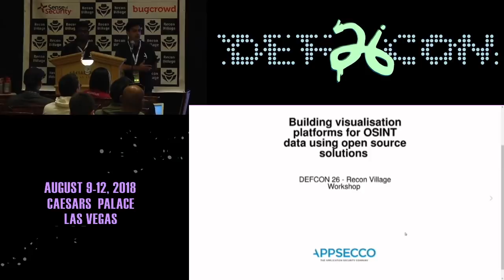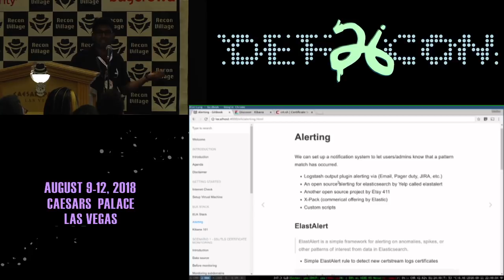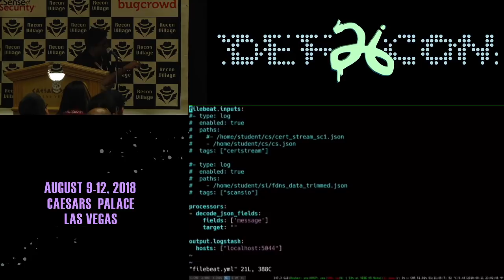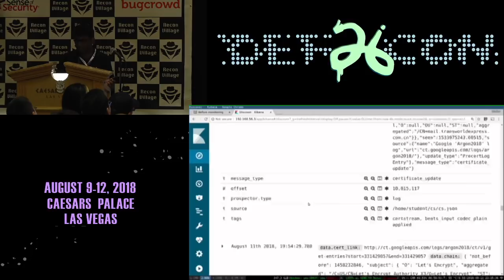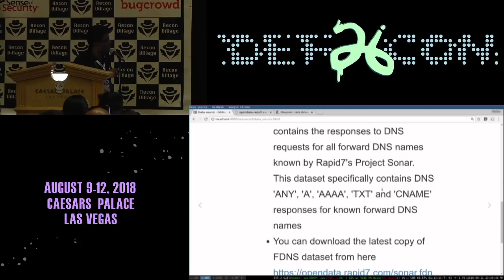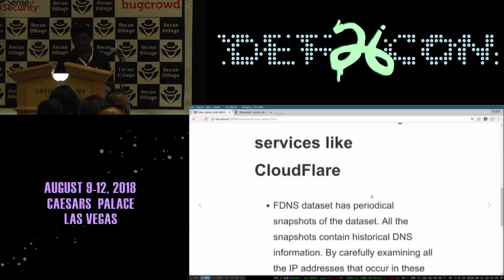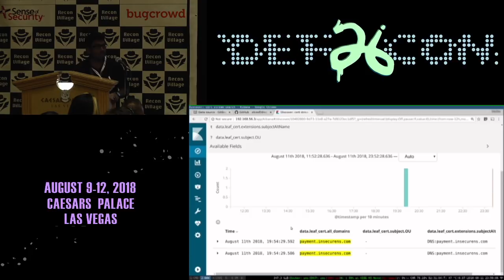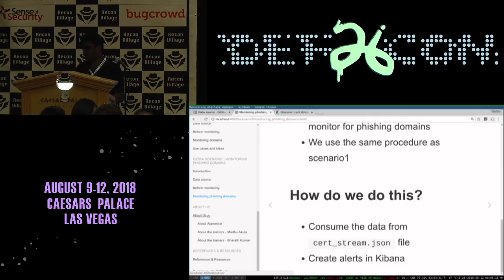DEF CON 26 RECON VILLAGE - yamakira - Building Visualisation Platforms for OSINT Data Using OSS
“Reconnaissance is about gathering information. The information gathered is only as good as the insights and actionable decisions that we can gain from it. A lot of research is focused on finding OSINT data but little is done towards converting the data into insights and actionable decisions. Visualisation is an easy and efficient way to gain insights from any the data gleaned.

In this workshop, we will look at how we can gather OSINT data and visualise it using free and open source solutions. Visualising data is not enough, we’ll also look at how we can use the metrics to answer business questions and lead to actionable decisions.

We’ll tackle the problem by breaking it into following steps:

Gathering OSINT data
Storing the OSINT data
Processing & visualising the data
Gaining insights and making actionable decisions
Some specific use-cases we’ll look at during the workshop includes:

Monitoring an organisation’s SSL/TLS certificates, domains and subdomains in near-real time
Creating dashboards using public datasets(scans.io) to gain insights into an organisation’s external posture
Building monitoring and alerting solutions using OSINT data that will help us take business decisions
Participants will get

Step by Step Gitbook covering the entire training (html, pdf, epub, mobi)
Custom scripts, playbooks and tools used as part of the workshop
Scenarios that can be readily implemented for your use cases
References to the data used in the workshop